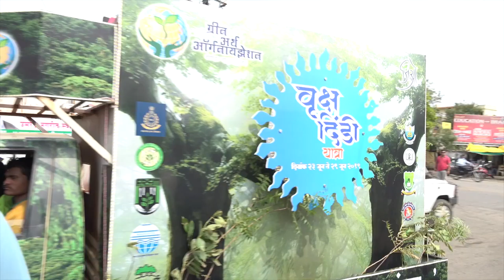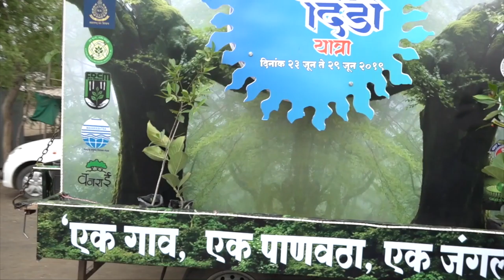Plantation Awareness through Street play and Dindi | Sudhir Mungantiwar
There are newer and interesting ways like Street plays and Dindi are being used to make people aware about the importance of plantation.